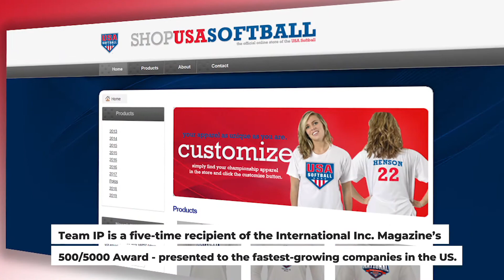TEAM IP - Highlight Reel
About Team IP: Recognized as the No. 1 Souvenir Merchandiser for amateur sports in the U.S., Team IP provides decorated apparel and branded promotional products for its three divisions; Events, Digital, and Corporate. Founded in 1992, the company has grown exponentially, currently servicing more than 2,200 events annually while “Serving clients for over 30 years.” Team IP is the exclusive provider of merchandise for major championship events, including 13 Disney-owned ESPN College Football Bowl games, and 6 others to include the Outback, Gator, Holiday, Independence, San Francisco, LendingTree, and Senior Bowls, and various USOPC Olympic national championships, Junior Olympics, and Olympic Trials. Team IP has the #1 market share for High School State Championships and is the exclusive provider of merchandise for NFHS members Florida (FHSAA), Georgia (GHSA), Alabama (AHSAA), Indiana (IHSAA), Kentucky (KHSAA), Massachusetts (MIAA), Texas (UIL), and Texas (TAPPS). Team IP is also a five-time recipient of the INC 500/5000 Award presented to the fastest-growing companies in the nation.